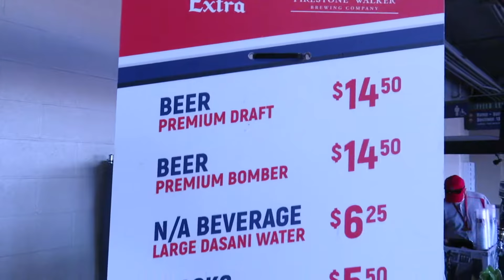Dad And I Take A Road Trip! | 06-03-17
Welcome to The Chris Experience! I upload videos DAILY of my sometimes boring and sometime exciting life.